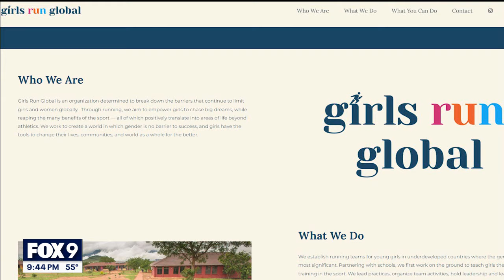Minnetonka woman launches ‘Girls Run Global’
A Minnetonka woman has launched a non-profit aimed at inspiring girls around the world to take up running as a hobby.